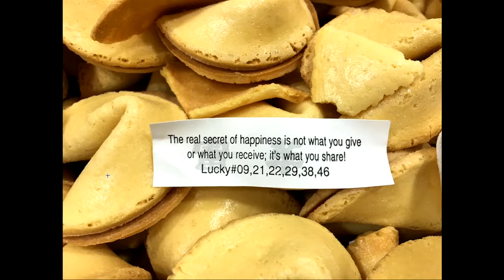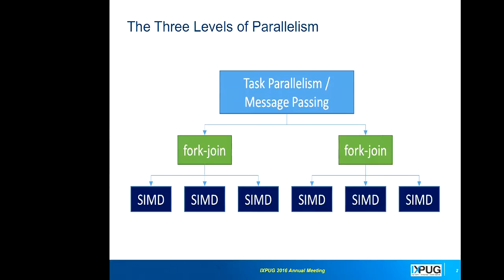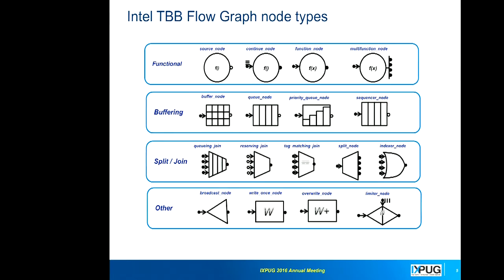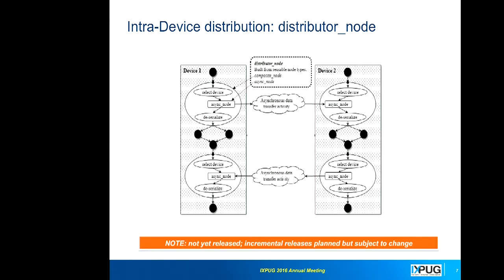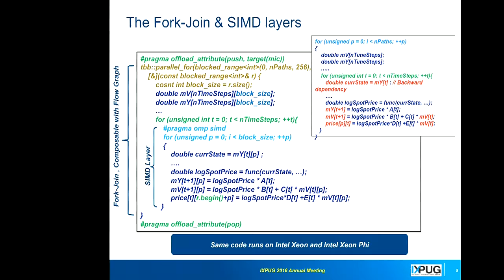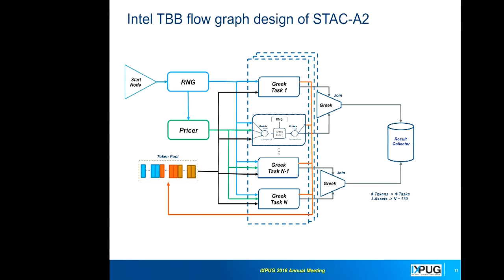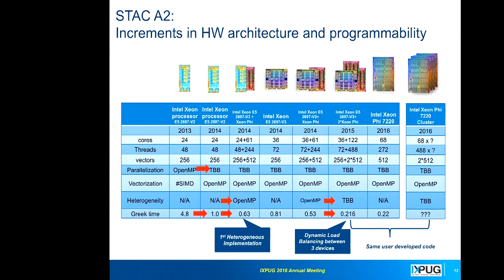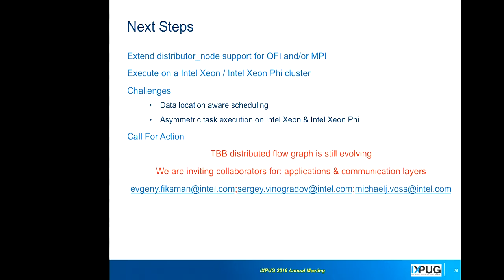Heterogeneous Programming of Intel Xeon and Intel Xeon Phi with Intel TBB Flow Graph